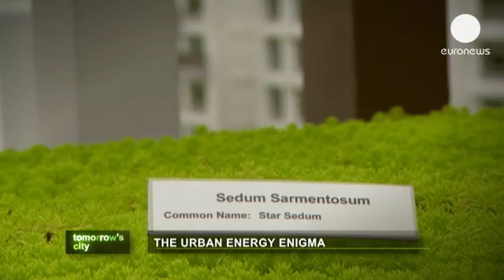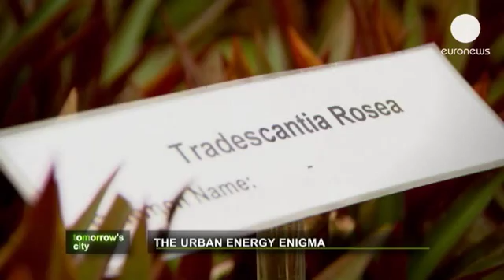Sustainable energy solutions for the cities of tomorrow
Energy. It is generated, consumed, and expelled. Our cities have a constant appetite for it.

So how could that kind of consumption of power and fuel ever be sustainable?